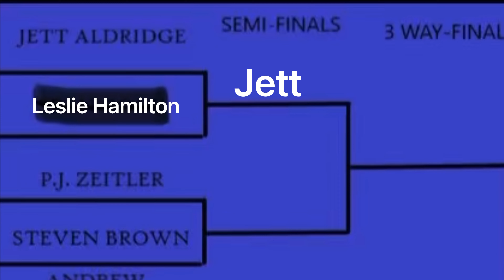The Chef’s SLAUGHTERHOUSE!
First round game with Jett and our substitute player Leslie